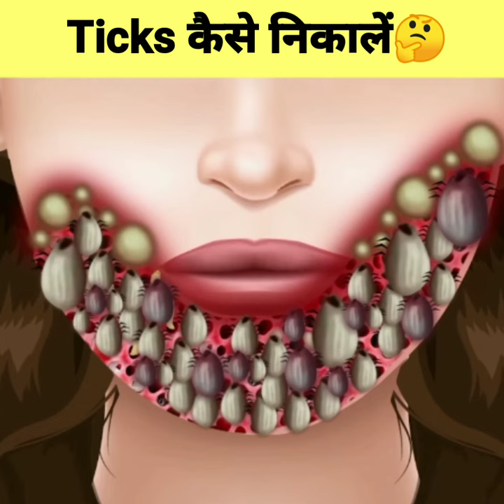How to remove dog ticks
When dog ticks get attached to any part of our body, then how and by what methods are they removed? In today's video you are going to know...